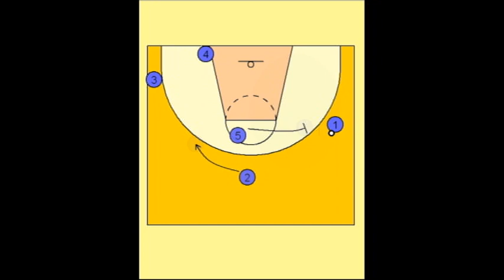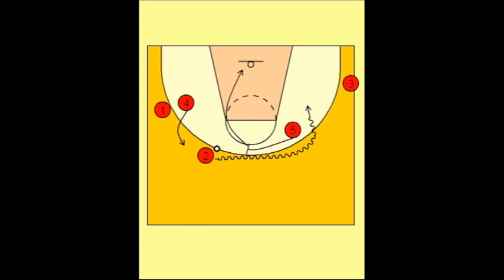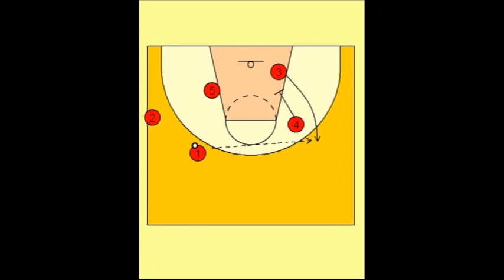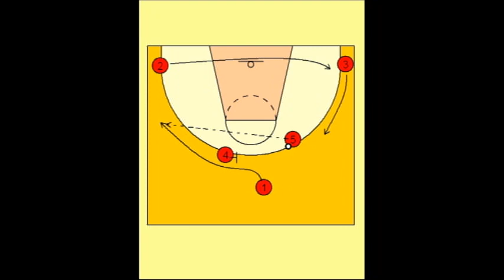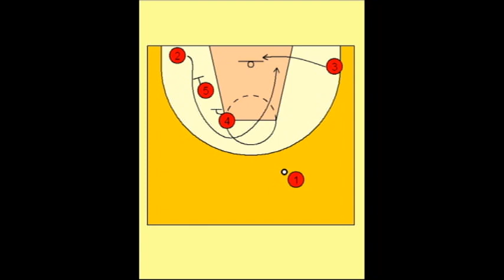Sistemas de España. Eurobasket de Lituania 2011